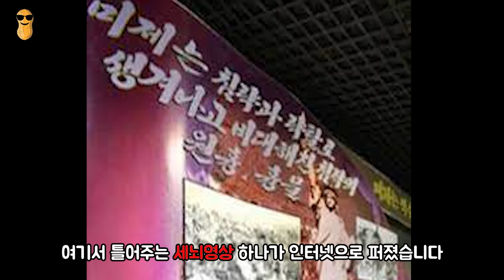외국인이 몰래 찍은 북한 Top7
오늘 이 영상을 보고나면 우리가 북한에 살고 있지 않다는 사실에
감사할 것 같은데요.
이 영상 속 사람들은 온가족의 목숨이 왔다갔다하는
극한의 공포를 느끼며 무언가를 시도합니다.
삭제되기 전에 봐야하는 소름돋는 북한상황 Top7